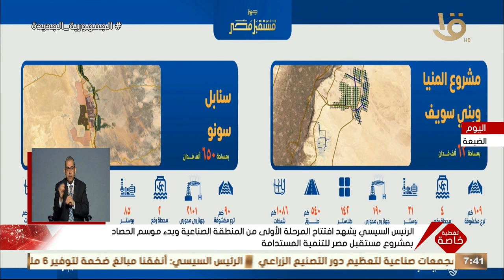الرئيس السيسي: توفير فرص العمل هو أحد أهم المكاسب المادية للمشروعات القومية